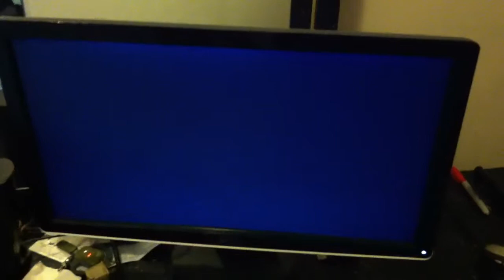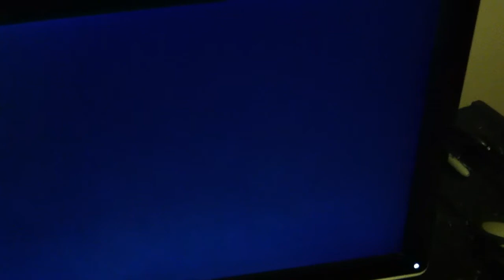Windows 7 Black screen of death HELP ME!!!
Can you guys help me??